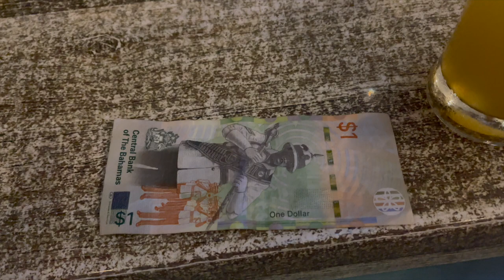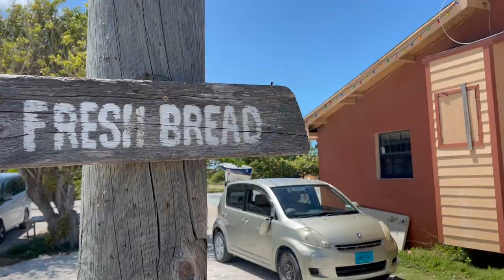BAHAMAS SOLO TRIP: SWIMMING WITH SHARKS AND PIGS, FEEDING IGUANAS, MAKING NEW FRIENDS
Open me...

♪ Marshmallow (Prod. by Lukrembo)
Link :

 • Free Roots Reggae Instrumental 2023 /...
Quick Facts:
Name: Benitta
Nationality: South African
Age: 22
Faith: Christian